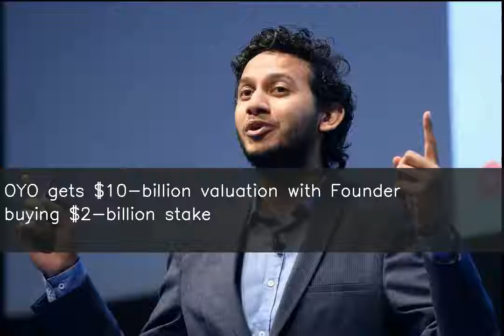OYO gets $10-billion valuation with Founder buying $2-billion stake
India's most valuable private hotel chain, Gurugram-based OYO has gained a valuation of $10 billion after its 25-year-old Founder Ritesh Agarwal agreed to invest $2 billion to increase his stake. He is buying the shares from existing investors Lightspeed Venture Partners and Sequoia India, reportedly increasing his stake from 10% to 30%. Ritesh Agarwal founded OYO in 2013, aged 19.